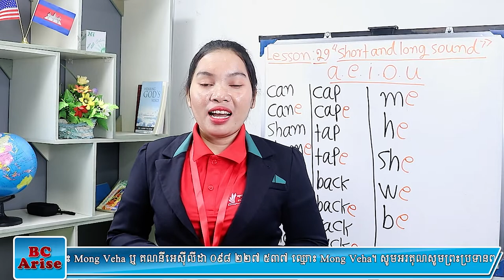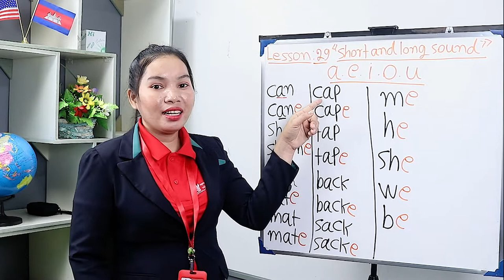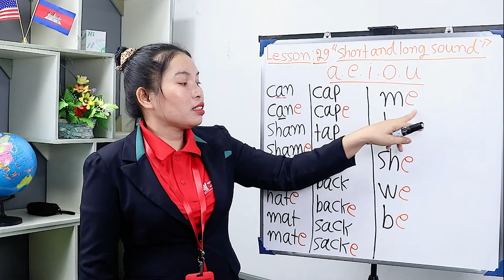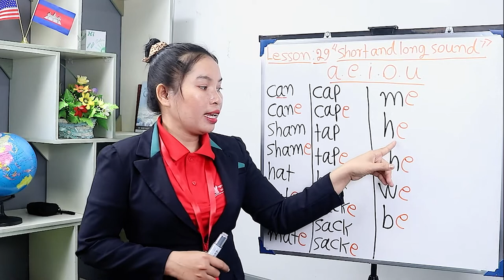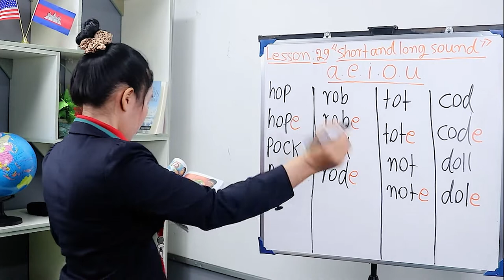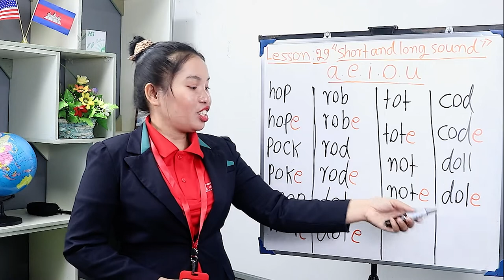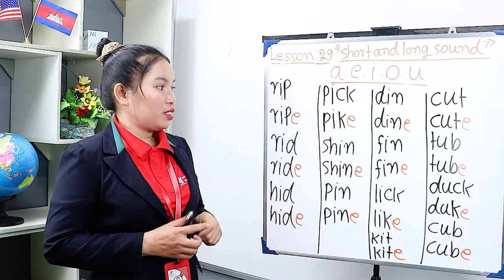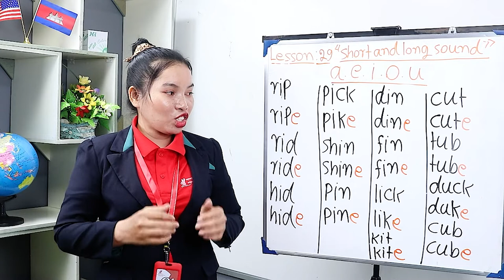Lesson 29 "Short and long Sound"